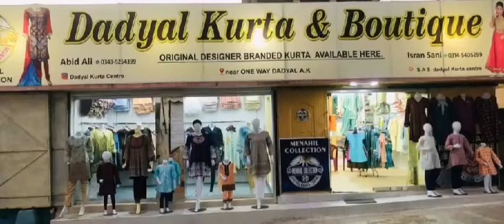Dadyal_kurta_&Boutique